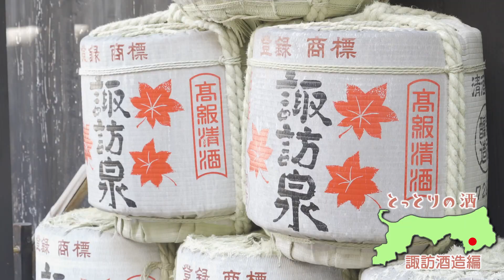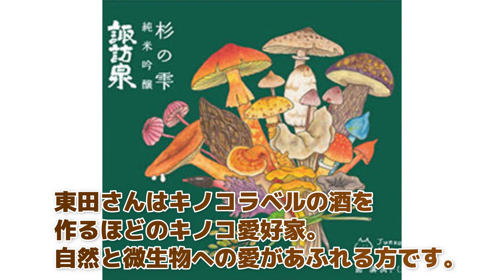【とっとりの酒ツアー】諏訪酒造編「水こそわがテロワール」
酒蔵には一歩も入らない、酒造りの「人」に焦点を当てた酒蔵訪問！各蔵の味をつくる根っこの思いが際立つシリーズ。今回は「諏訪泉」蔵元、鳥取県智頭町の諏訪酒造と「水こそわがテロワール」をテーマに千代川の源流～鳥取砂丘まで水を追う旅に出かけました。テロワールとは「土壌」を意味するフランス語で、生育地の地形や気候などの環境が、その産物に特性を与えるという考え方です。諏訪酒造のお酒を形づくるのは水です。中国山地上流の超軟水の水は、まろやかな酒を生む仕込水となるほか、水田を育み、酒造りの環境を育みます。2020年8月17日撮影。

鳥取県には約30の日本酒・ワイン・クラフトビールなどのお酒の製造所があります。酒蔵ツアーと言えば、その醸造方法・歴史・試飲などが中心ですが、実際心に残るのは説明してくれた方の人となりだったりします。「酒は人なり」です。今シリーズでは、酒造りに関わる、蔵元・杜氏・農家・蔵人・・・と関係者にも出演してもらいました。
酒好きな人も、酒を飲まない人も、仕事に疲れた大人も、仕事ってなんだろう？と思うお子様も、なんだか明日をがんばろう、そして晩酌には地酒を飲もう(子供は駄目よ)、と思えるわくわくハートフルドキュメンタリーです。
お酒は20歳になってから。飲酒運転は厳禁です。妊娠中・授乳中の飲酒はやめましょう。